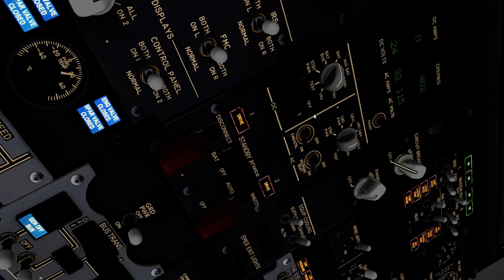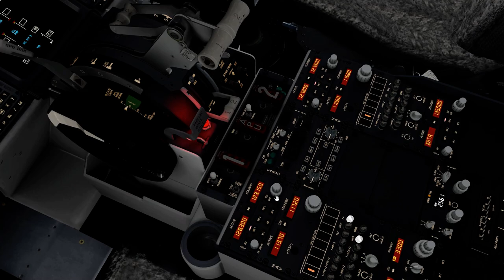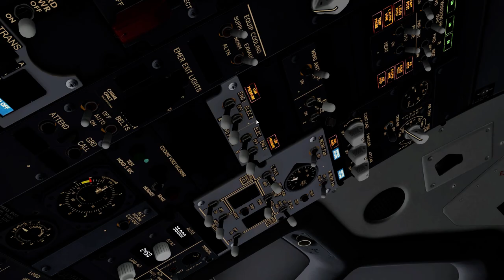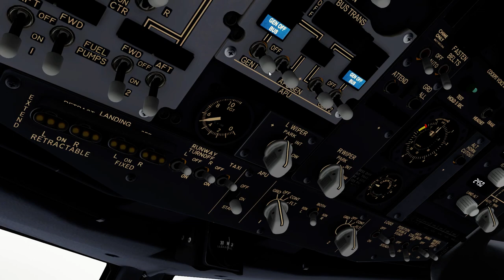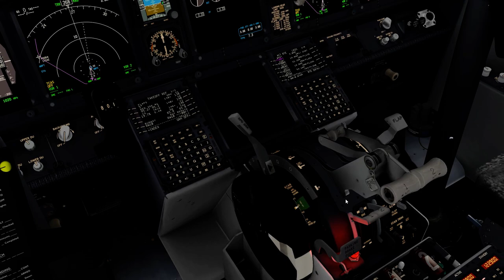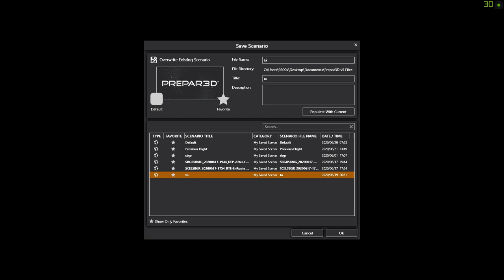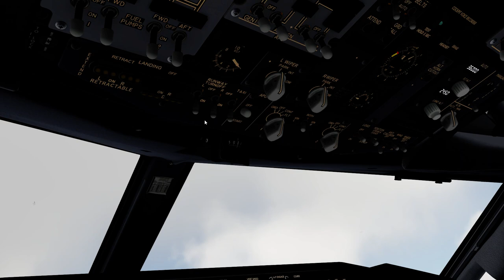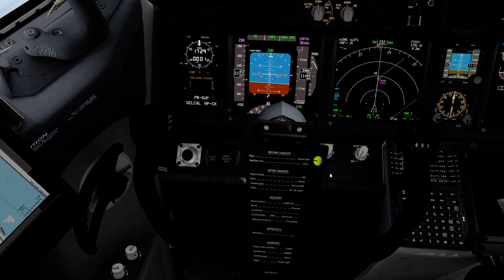【🔴P3D v5】GLO2801 - SBPS Takeoff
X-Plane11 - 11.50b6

ORBX Global
Swift VATSIM client
ActiveSky weather
FSEconomy
ProATC/X

Nvidia inspector